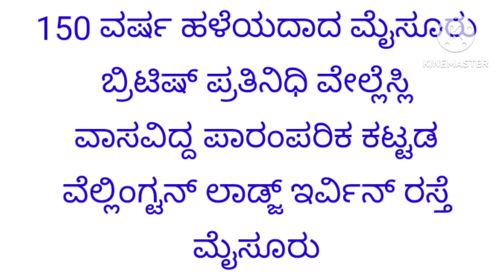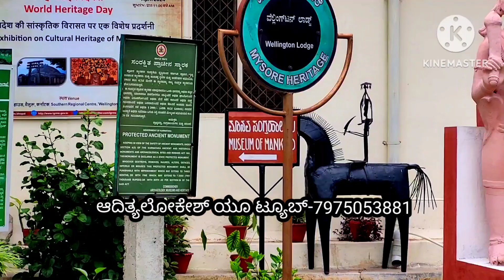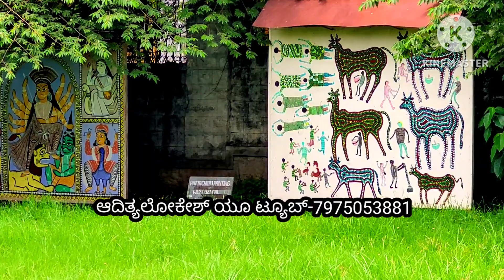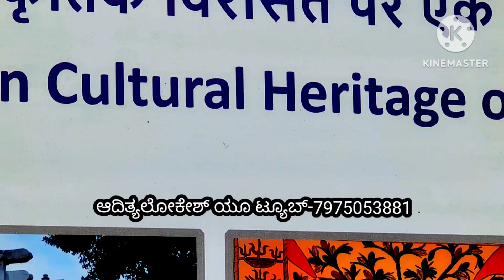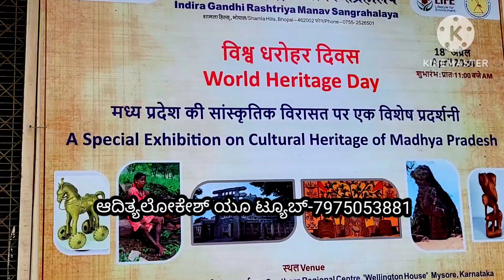150 ವರ್ಷದ.ವೆಲ್ಲಿಂಗ್ಟನ್ ಪಾರಂಪರಿಕ ಕಟ್ಟಡ ಬ್ರಿಟಿಷ್ ಪ್ರತಿನಿಧಿ ವೇಲ್ಲೆಸ್ಲಿ ಯಾಕೆ ಇಲ್ಲಿ ವಾಸವಿದ್ದನು